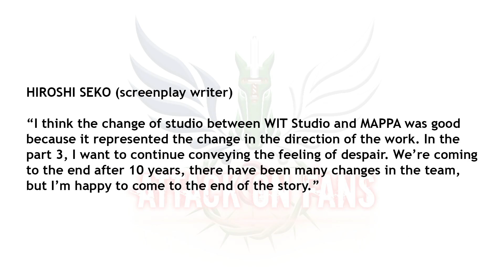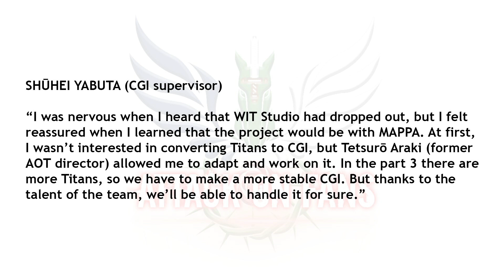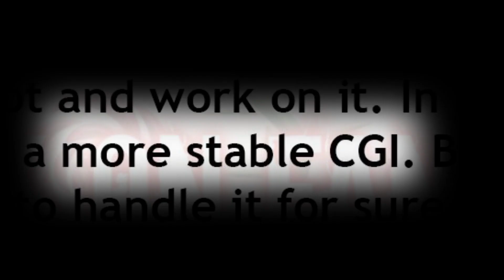WOW! NEW UPDATE for AOT: The Final Season Part 3? | MAPPA Staff comments at Japan Expo 2022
So, the MAPPA Staff have just given an "UPDATE" at Japan Expo 2022 regarding the TRUTH behind WIT vs MAPPA and the FUTURE of Attack on Titan The Final Season Part 3?